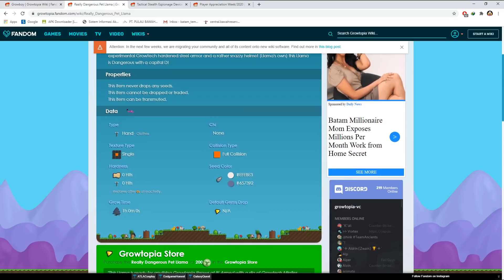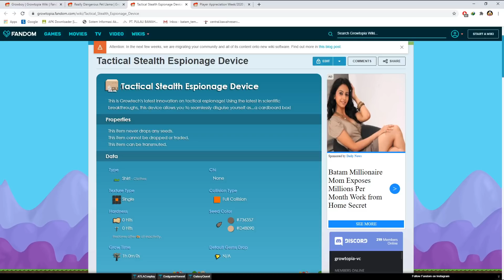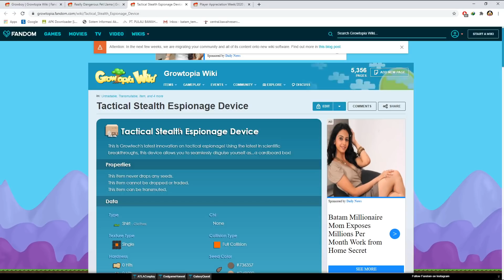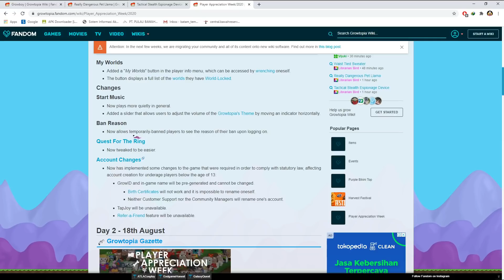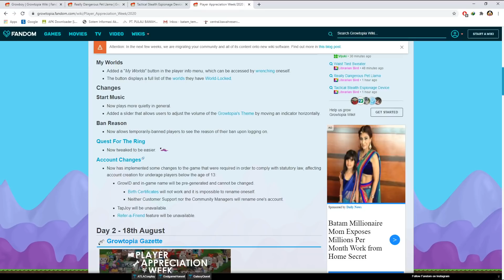MAKIN ANEH ITEM GROWTOPIA + ADA UPDATE BARU CARNIVAL DAN BAN SEMENTARA GROWTOPIA INDONESIA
Hi Ketemu lagi dengan Gw LiRN GT, Di video ini kita bakal buat tentang LIRN TALK cuy..
mau facecam ? jangan skip iklan gw biar ada pundi pundi uang buat beli camera :) tidak susah kok :)

2. Comment ur growid and world in my Last Videos !

2. Giveaway dari nonton video gw, Random World dan Random WLS di random minutes.
3. Dice Game / Roshambo Game (tidak pasti)

gampang caranya nanti saat gw buat video / konten nanti di random menit gw bakal kasi nama world random, dan ntar gw drop wls di world itu, kalian bisa rebutan dapatinnya.